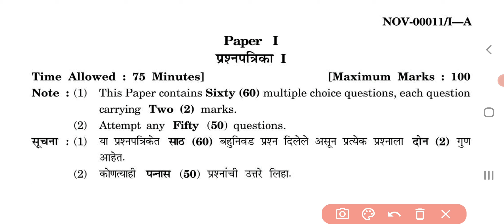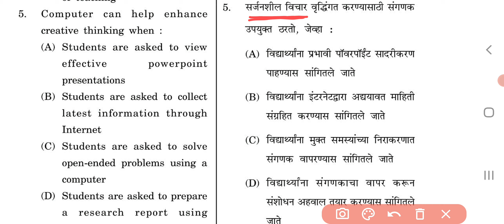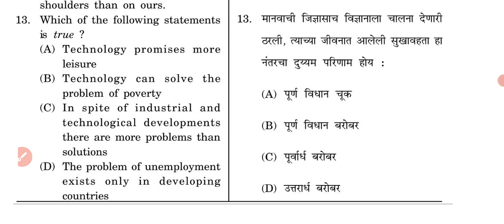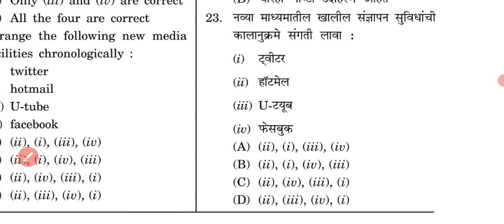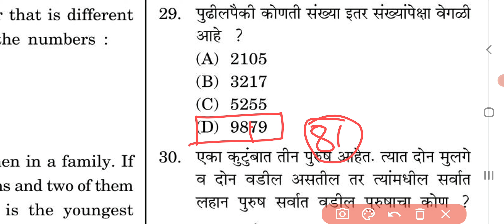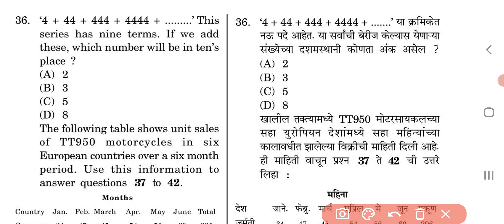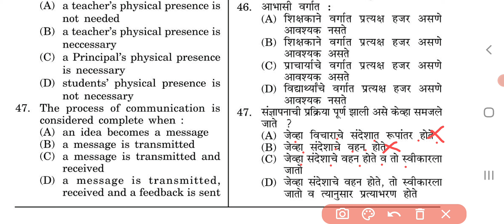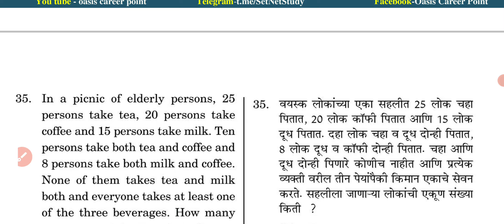set exam paper 2011 | सेट परीक्षा पेपर 2011 | Set exam paper 27 November 2011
या व्हिडिओमध्ये 27 नोव्हेंबर 2011 रोजी झालेल्या सेट परीक्षा पेपर 1 मधील प्रश्नावर सविस्तर चर्चा करण्यात आलेले आहे.

*  सेट/नेट (SET/NET) पेपर पहिला अनिवार्य *
🔸यूजीसी नेट/सेट पेपर पहिला संपूर्ण मार्गदर्शक
  - डॉ शशिकांत अन्नदाते सर

🔸 एनटीए यूजीसी सेट/नेट/जेआरएफ : (पेपर पहिला)
 - के.वी.एस.मदान सर (HINDI / ENGLISH MEDIUM)
# हिंदी मेडियम
# इंग्लीश मेडियम

  -  अरीहंत पबि्लकेशन
# हिंदी मेडियम
# इंग्लीश मेडियम

🔸Trueman's UGC NET Paper 1
# हिंदी मेडियम
# इंग्लीश मेडियम

🔸पी.एच.डी व नेट/सेट संशोधन पद्धती

🔸नेट/सेट मार्गदर्शक (पेपर पहिला)
 - ब्रिजमोहन दायमा सर

💠 नेट /सेट पेपर 1 ला 💠
👉अध्यापन अभियोग्यता
   (Teaching Aptitude)

👉संशोधन अभियोग्यता
   (Research Aptitude)

👉 संदेशवहन /संप्रेषण भाग 1
👉 संदेशवहन /संप्रेषण भाग 2
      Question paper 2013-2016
👉 संदेशवहन /संप्रेषण भाग 3
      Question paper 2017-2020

👉 या व्हिडीओमध्ये गणितीय तार्किकता आणि अभियोग्यता (Mathematical Reasoning and Aptitude) व तर्कशास्त्रीय युक्तीवाद (Logical Reasoning) या घटकाबद्दल परिपूर्ण चर्चा करण्यात आली आहे.

👉 माहिती विश्लेषण
    (Data Interpretation)
👉 माहिती विश्लेषण (Data Interpretation)
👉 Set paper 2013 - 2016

👉माहिती व संदेशवहन तंत्रज्ञान
👉(Information and Communication Technology (ICT) part 1